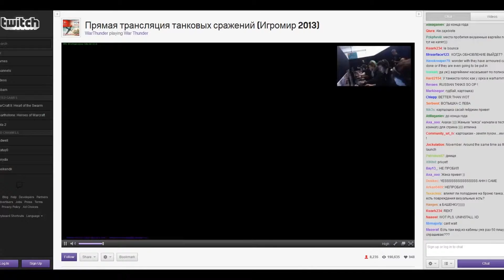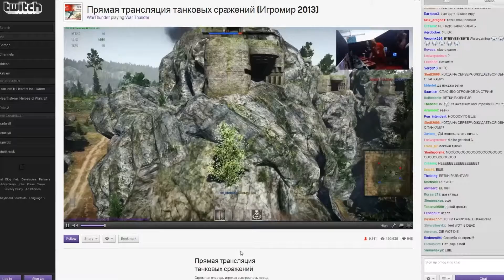War thunder- Groundforces short preview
Hello guys! Today it is only a little video showing you a little preview to the groundforces in War Thunder. I don't own all the rights on this I took it out of a live-stream.